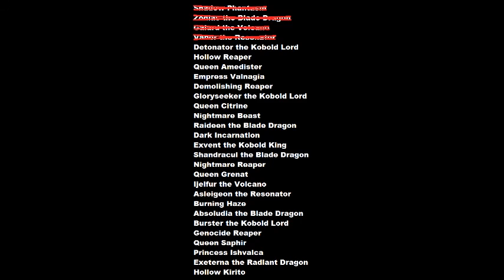Death Game Boss Rush #5 - Detonator the Kobold Lord - Sword Art Online: Re: Hollow Fragment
Here's one of the two iconic fights in the game, since the boss and setting is a reference to the anime, and because of that, I had to use the classic Fight song for this.

Slowly these bosses are becoming stronger. It won't be long before they catch up with me. This is but just the weakest of the Kobold Lords.

I also just realized that I laid into him so hard that he didn't even get the opportunity to ditch his axe and switch to his big ass sword, which he's supposed to do at about 50% HP xD

Restrictions:
-Bringing partners
-Using anything but Dual Wield
-Attacker, Defender, Scout, Buffer, or Debuffer roles
-Hyper Armor / Protective Armor
-Effect Booster
-Nebular Empress
-Cursed Prey (on Poison)